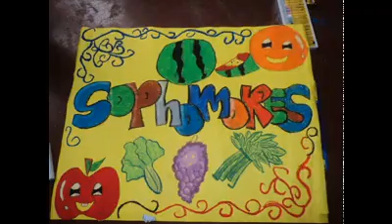SMMIS "Project in Math by Chrisha and Mayvel"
nothing . im SISA xD